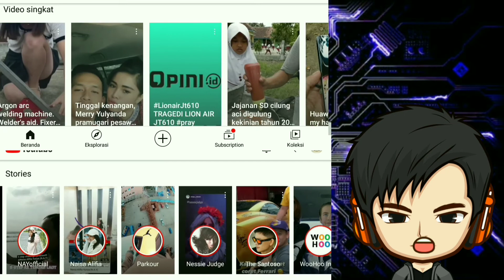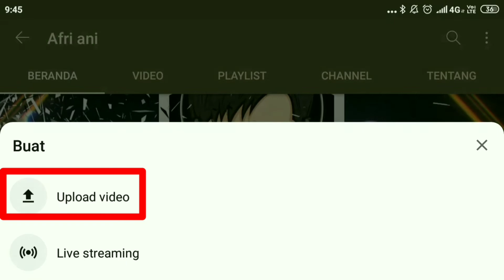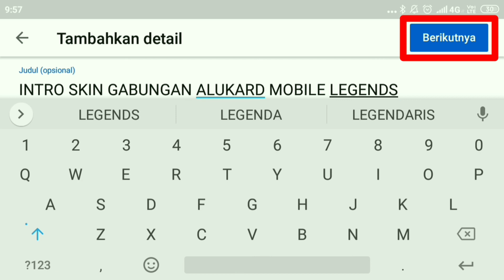Cara Membuat Stories Youtube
Selamat datang di channel youtube saya.
Yang ingin belajar menjadi youtuber,
di sini kalian bisa menemukan berbagai video tentang tutorial youtuber pemula dengan modal menggunakan handphone.

Untuk Video kali ini saya memberikan tutorial cara membuat stories/ video singkat di youtube

Semoga Video yang saya buat bisa berguna dan bermanfaat untuk semuanya.

Sampai jumpa di tutorial selanjutnya,terimakasih .